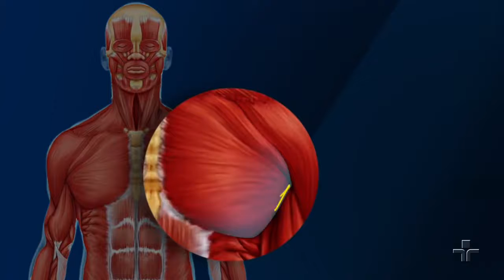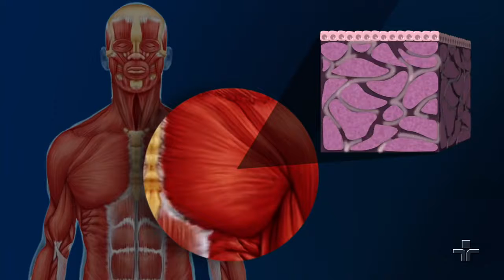"1º Encontro Internacional sobre Fáscia" - matéria Jornal da Cultura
A Fáscia foi destaque no Jornal da Cultura. A matéria foi gravada em 20/4/2018, durante o "1° Encontro Internacional Sobre Fáscia" e tem entrevista com o professor Luiz Fernando Bertolucci e Pedro Prado, que trouxe o Rolfing para o Brasil. Assista, comente e compartilhe! ;)